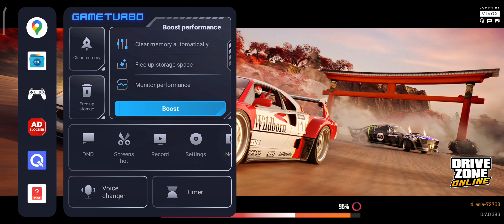Drive Zone Online | I Love The New Pre-Race Steps! Good Job, Developer! 👍🏻